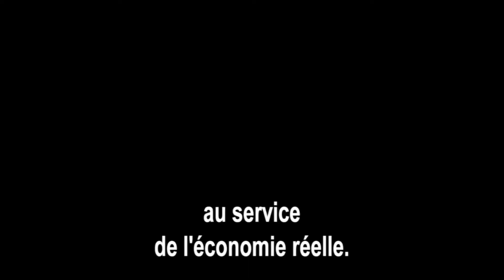Julien Bayou : Taxer les transaction financières [Extrait JuQ]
Se passer du nucléaire ? Impossible aujourd'hui selon Julien Bayou.

Même s'il accédait au pouvoir, comment un gouvernement EELV pourrait-il sauver la planète ? Juste une question posée à Julien Bayou, porte-parole d'Europe-Ecologie Les Verts.

Emission enregistrée sur Gangsterre Radio, radio du Consulat.